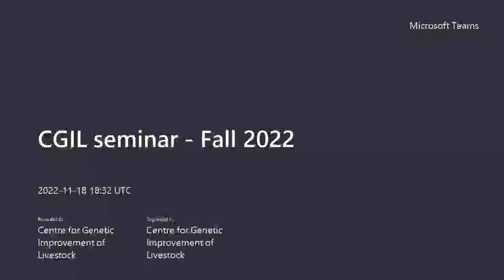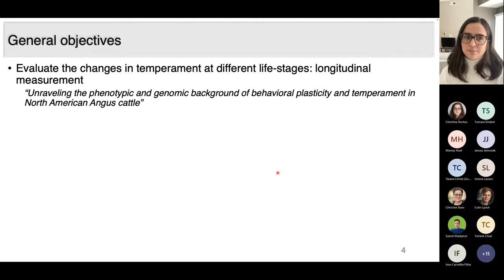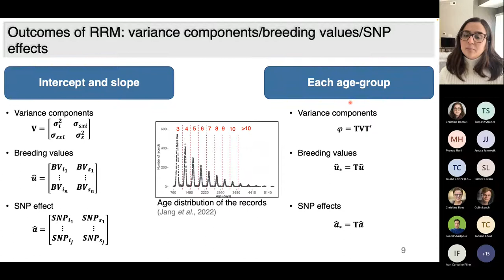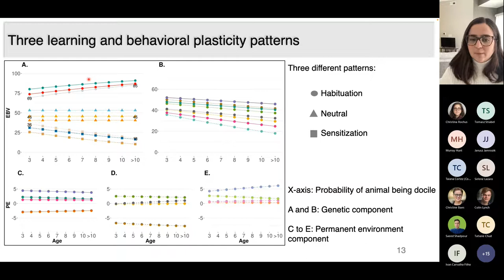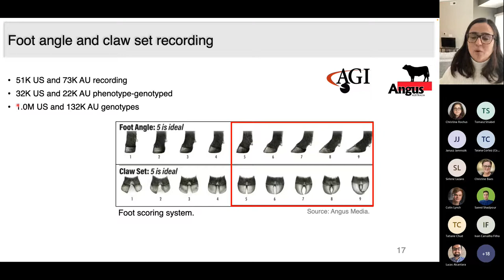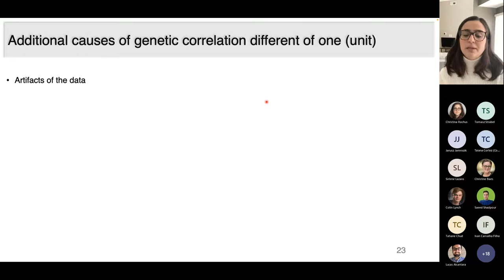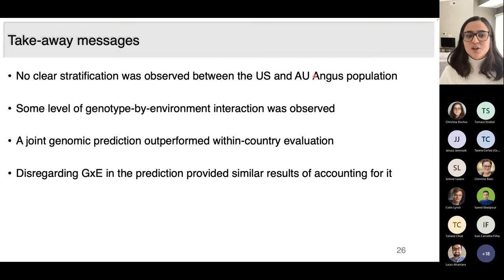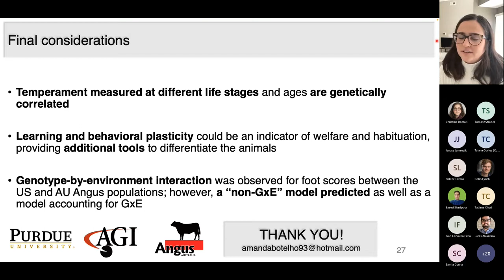CGIL seminar Fall 2022 - Dr. Amanda Alvarenga